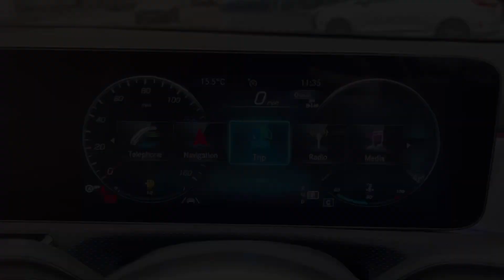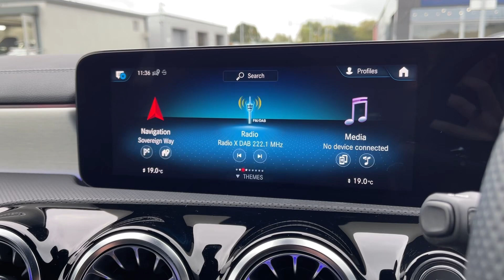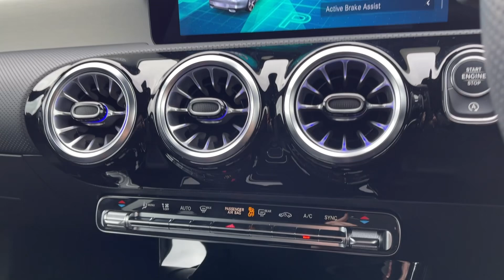Used Mercedes-Benz CLA 1.3 CLA180 AMG Line (Premium) Shooting Brake | Motor Match Chester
Just into our stock, this 2022 Mercedes-Benz CLA 1.3 CLA180 AMG Line (Premium) Shooting Brake in Polar White is now available for sale from Chester.
Reg number: WA72 XKW
Fuel: 1.3L Petrol
Transmission: Automatic
Mileage: 15,113 miles